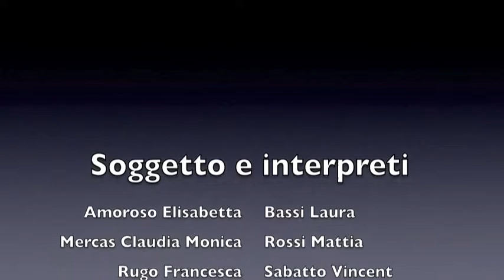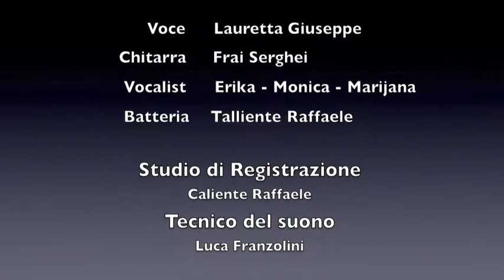Educazione Stradale - Cuore Infranto